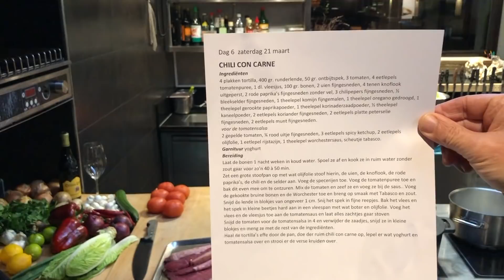Dagelijks simpel koken met Edwin Vinke, Chili Con Carne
CHILI CON CARNE
Ingrediënten
4 plakken tortilla, 400 gr. runderlende, 50 gr.
voor de tomatensalsa
2 gepelde tomaten, ¼ rood uitje fijngesneden, 3 eetlepels spicy ketchup, 2 eetlepels olijfolie, 1 eetlepel rijstazijn, 1 theelepel worchestersaus, scheutje tabasco.
Garnituur yoghurt
Bereiding
Laat de bonen 1 nacht weken in koud water. Spoel ze af en kook ze in ruim water zonder zout gaar voor zo’n 40 à 50 min.
Zet een grote stoofpan op met wat olijfolie stoof hierin, de uien, de knoflook, de rode paprika’s, de chili en de selder aan. Voeg de specerijen toe. Voeg de tomatenpuree toe en bak dit even mee om te ontzuren. Mix de tomaten en zeef ze en voeg ze bij de saus.. Voeg de gekookte bruine bonen en de Worchester toe en breng op smaak met Tabasco en zout.
Snijd de lende in blokjes van ongeveer 1 cm. Snij het spek in fijne reepjes. Bak het vlees en het spek in kleine beetjes hard aan in een vleespan met wat boter en olijfolie. Voeg het vlees en de vleesjus toe aan de tomatensaus en laat alles zachtjes gaar stoven
Snijd de tomaten voor de tomatensalsa in 4 en verwijder de zaadjes, snijd ze in kleine blokjes en meng ze met de rest van de ingrediënten.
Haal de tortilla’s effe door de pan, doe der ruim chili con carne op, lepel er wat yoghurt en tomatensalsa over en strooi er de verse kruiden over.